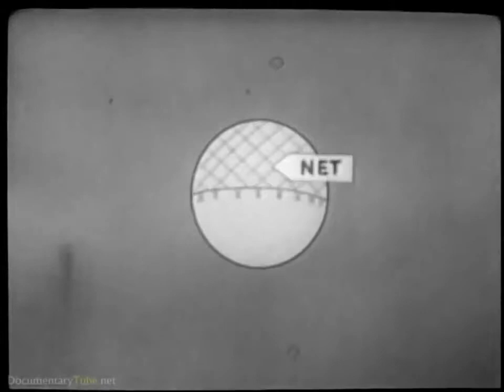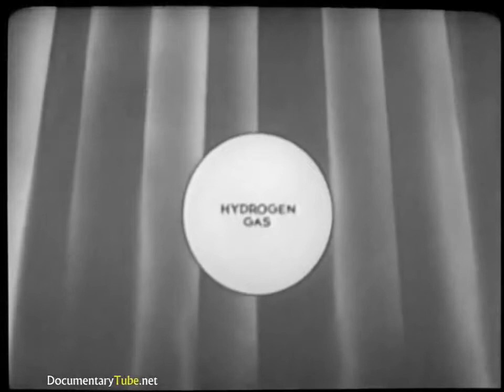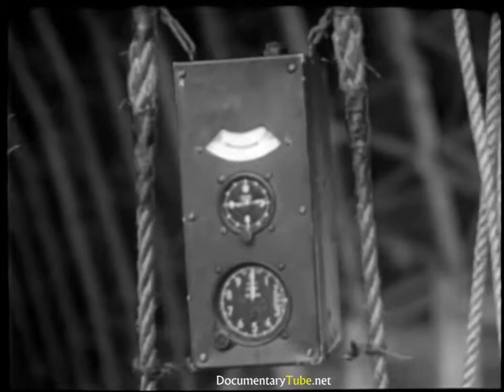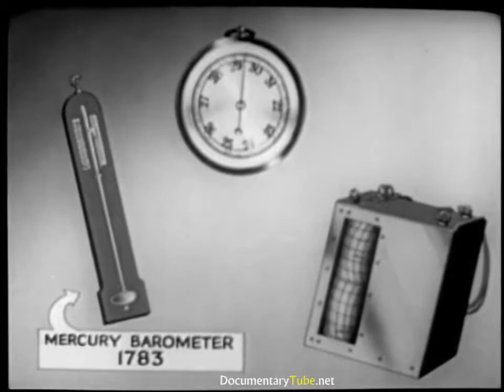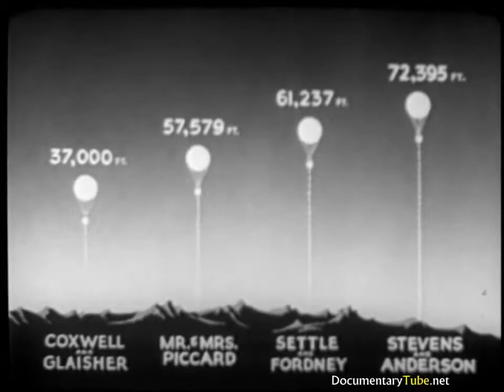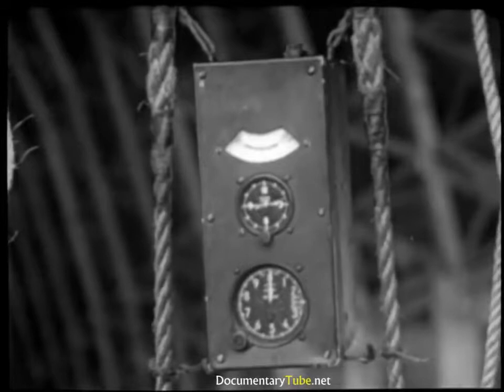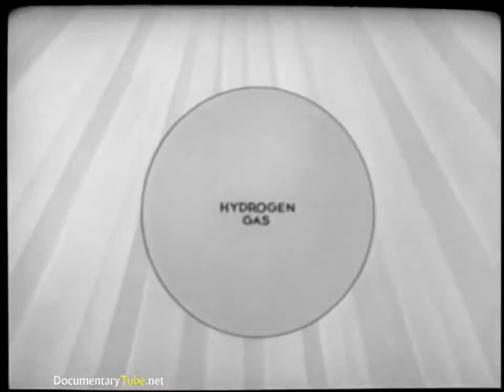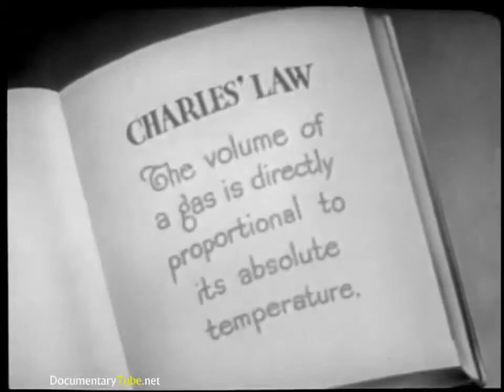The History of Airships and Zeppelins documentary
The crash of the Hindenburg puts an end to the era of zeppelins. An airship or dirigible balloon is a type of aerostat or lighter-than-air aircraft that can navigate .